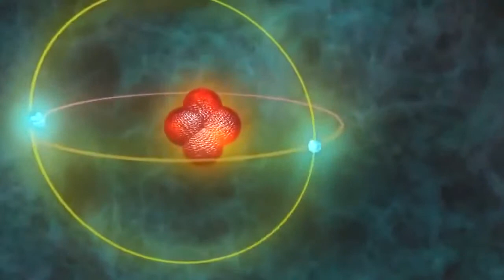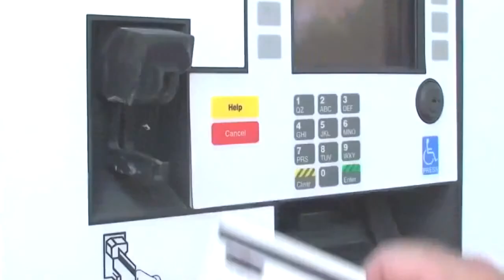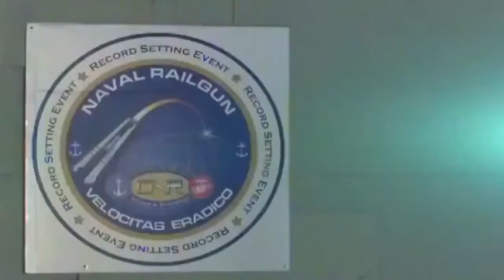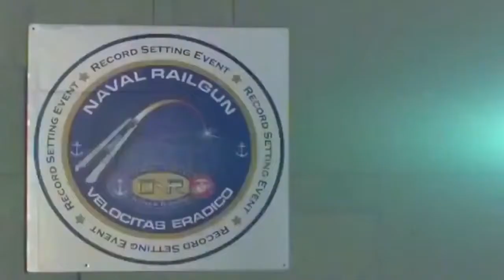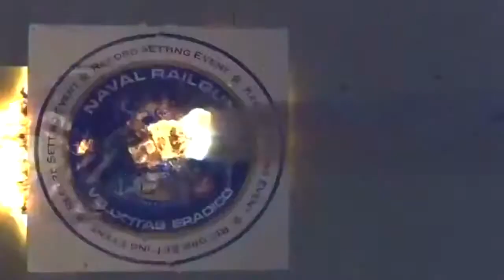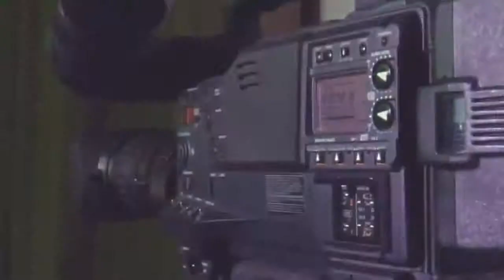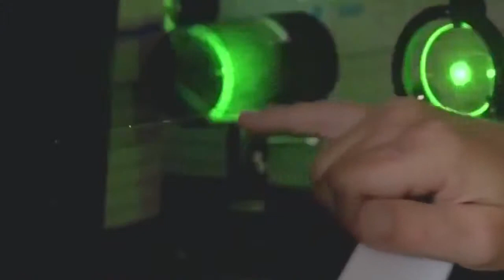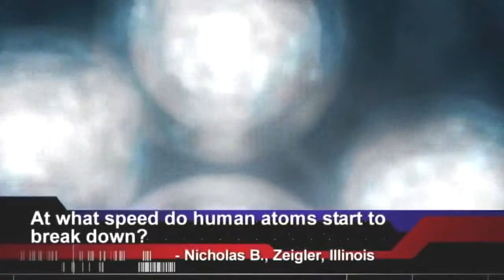The Universe Space War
Documentary, Documentary, 2015